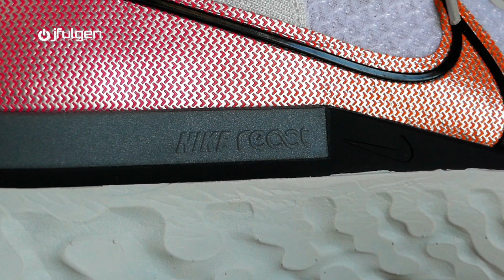👟 Nike React Infinity Run 👟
Reseña completa y opinión personal, de unas zapatillas para correr, que literalmente me han enamorado.